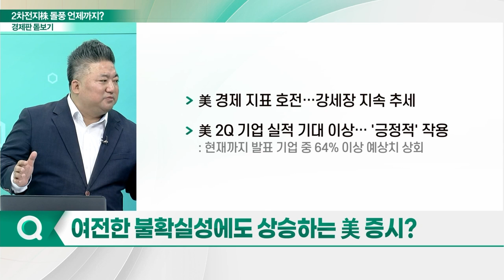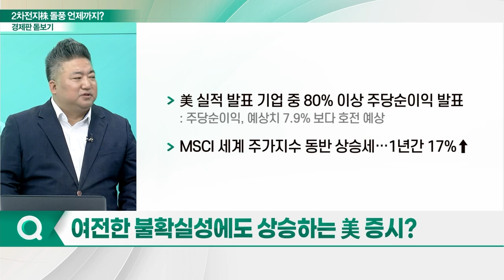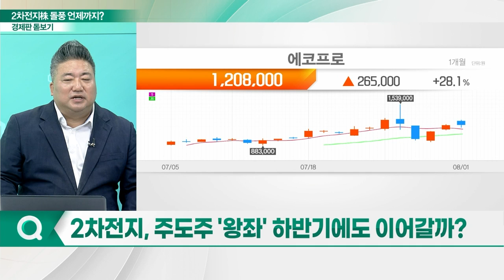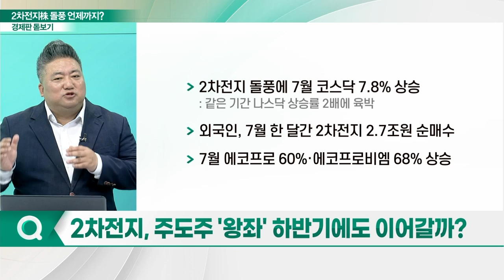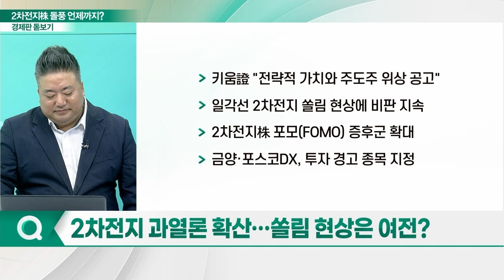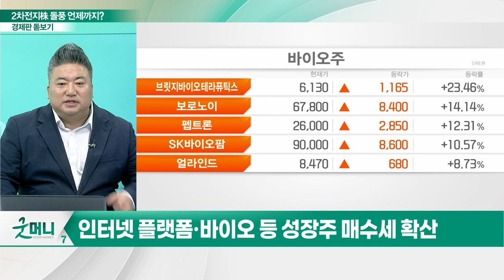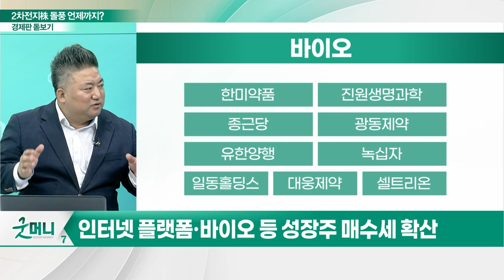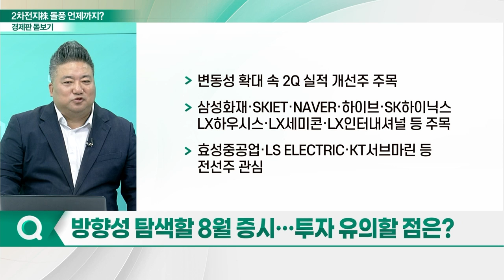급등락 반복하는 2차전지株... 돌풍 언제까지?_경제판 돋보기 (20230802)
Q. 뉴욕 증시 훈풍 지속될까?
Q. 여전한 불확실성에도 상승하는 美 증시?
Q. 2차전지, 주도주 '왕좌' 하반기에도 이어갈까?
Q. 2차전지 과열론 확산… 쏠림 현상은 여전?
Q. 불확실성 패인 될까… 주도권 가져갈 섹터는?
Q. 방향성 탐색할 8월 증시… 투자 유의할 점은?